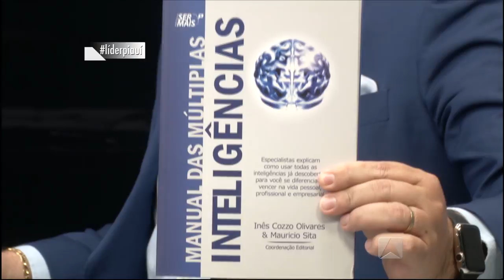Líder Piauí - Alcênia Ribeiro - BLOCO 02